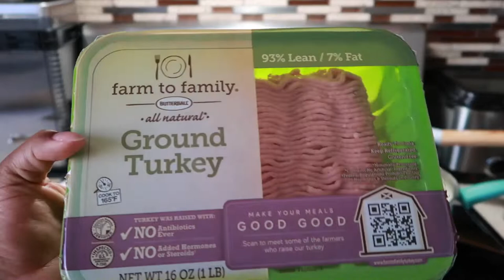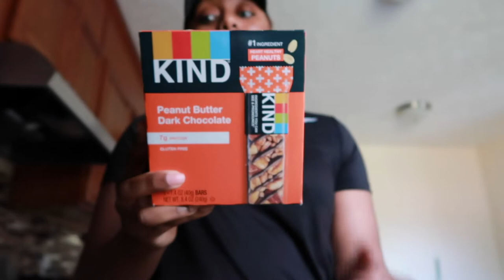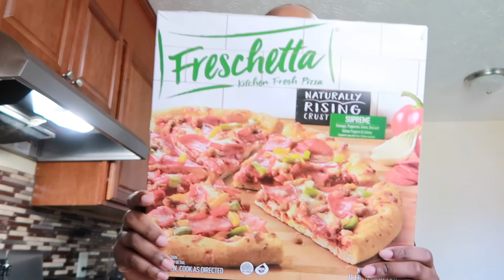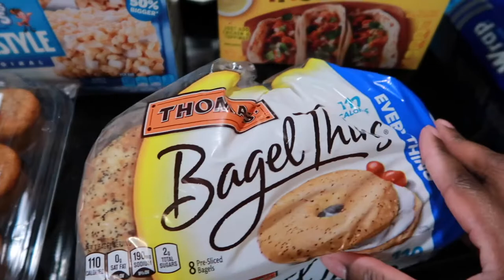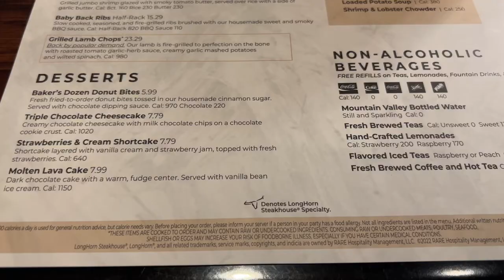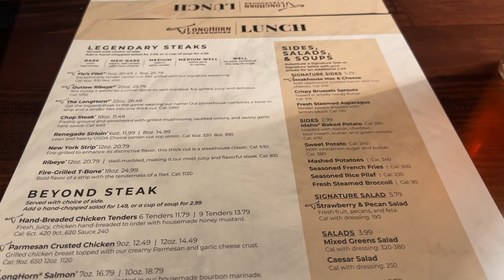WEEKLY VLOG | HAIR RETOUCH + MEAL PREPPING + GROCERY HAUL + LUNCH DATE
COME SPEND THE WEEK WITH ME IN TODAYS VLOG ! IN THIS VLOG I WILL BE SHOWING YOU GUYS SOME OF MY DAY TO DAY TASKS, I WILL BE GOING TO GET MY HAIR TOUCHED UP, I WILL SHOW YOU GUYS ONE OF MY MEAL PREPS I DO & SO MUCH MORE !
XOXO

Destanenmoore
Instagram Beauty Page :
Destanenco